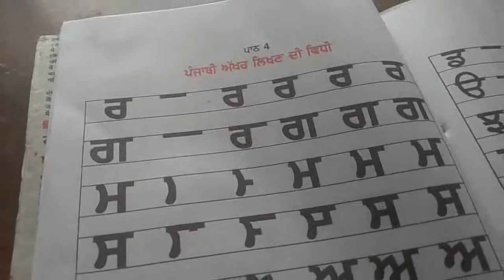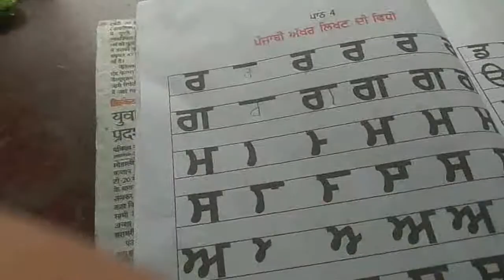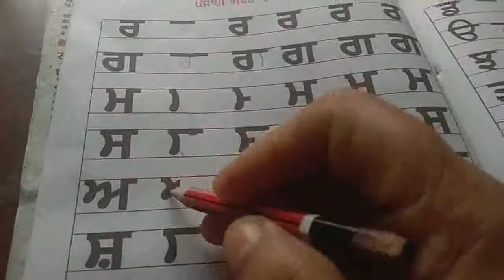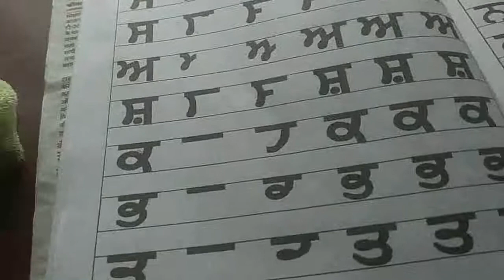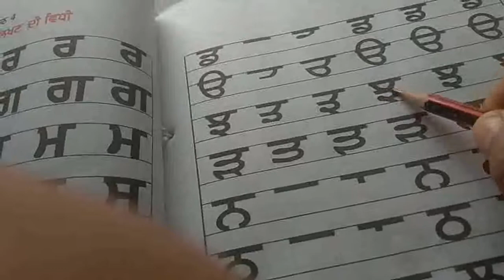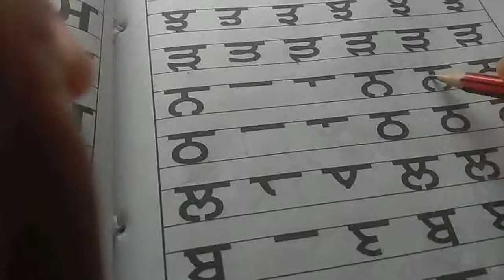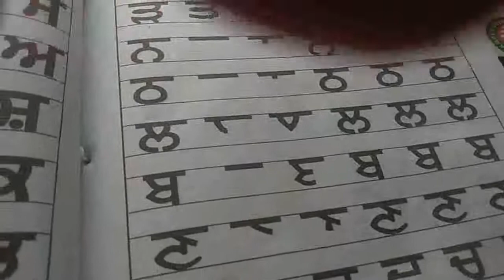18_07_2020_Class_6th_EM+HM_Punjabi_Lesson_4_(Part_1)